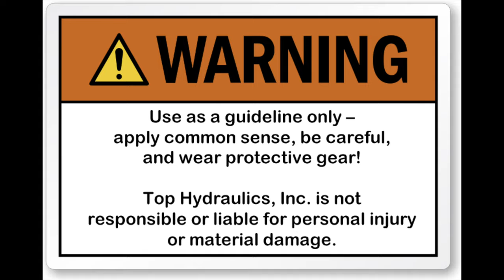Volkswagen EOS - How To Manually Close The Convertible Top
Klaus of Top Hydraulics, Inc. takes you step-by-step through the process of manually closing the convertible top on the Volkswagen EOS.  This can be done easily with just a few basic tools.  No fancy computer interface or trip to the VW dealer needed!